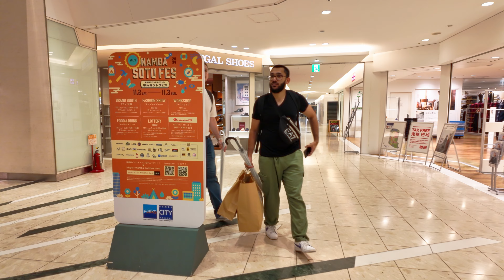【4K】𝐖𝐀𝐋𝐊 🇯🇵 Discovering Namba City in Osaka Japan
Hello Everyone,
Today, let's explore Namba City in Osaka, Japan. We will see festive areas that are full of culture, iconic landmarks, dazzling restaurants, unique shops, and large department stores. Hope you enjoy this video and have a wonderful day!

Overview ☀️😎🚕❤️‍🔥🫶🏻
Namba City is a shopping paradise! 🛍️ Located right above Namba Station, it's a massive shopping complex. Imagine a maze of boutiques, restaurants, cafes, and even a cinema. The vibe is a blend of cutting-edge fashion and local culture, making it a hotspot for both locals and tourists. You can find anything from high-end brands to quirky local shops, all under one roof. Perfect place to get lost for a day and discover hidden gems.